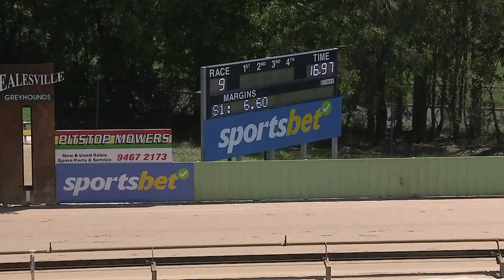HVL FRI 04 NOV 22 R9